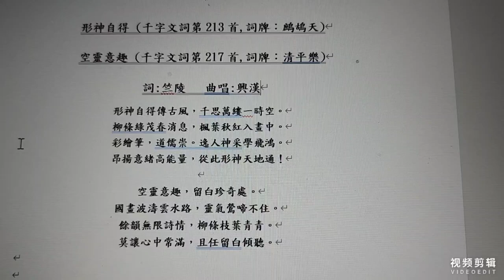形神自得+空靈意趣